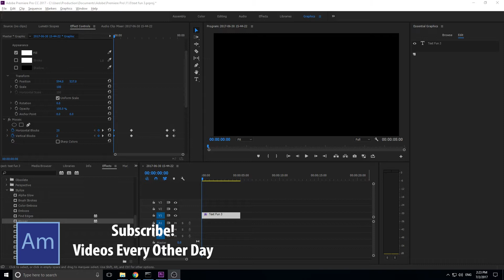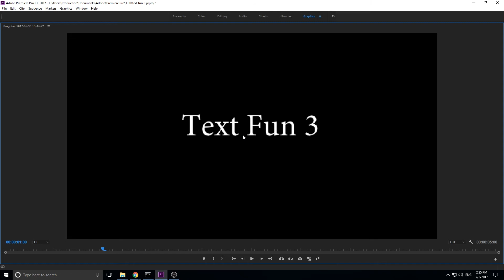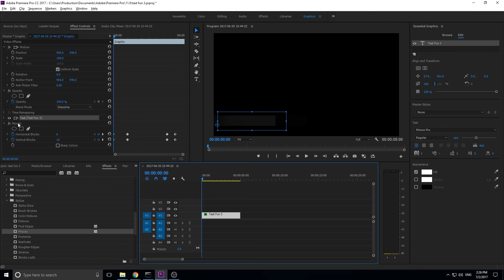How to create a Digitize Text Animation in Adobe Premiere Pro CC (2017)